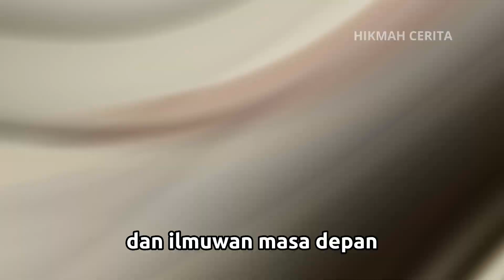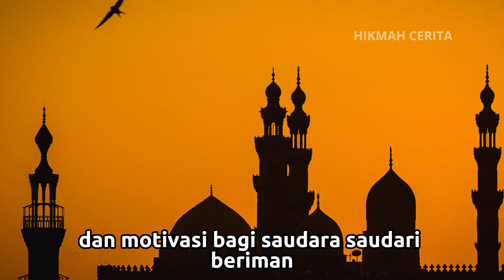Misteri Otak Matematika Badi al-Zaman abullezz Ibn Alrazz Al Jazari - Kisah Islami Penuh Hikmah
islam populer
ingat akhirat
kisah 1001 malam
humor sufi
kisah islami
humor islam
ngaji filsafat
ceramah
cerita islami
dakwah
ibadah
karunia Allah
Tingkatkan Ibadah
bersyukur apa adanya
selalu bersyukur